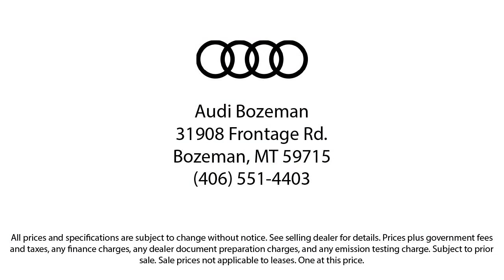2019 Audi A5 2.0T Premium Plus Coupe Bozeman Belgrade Big Sky Livingston Kalispell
2019 Audi A5 2.0T Premium Plus Coupe Stock Number: 1865 Vin:WAUTNAF50KA017835.

Audi Bozeman
31908 Frontage Road